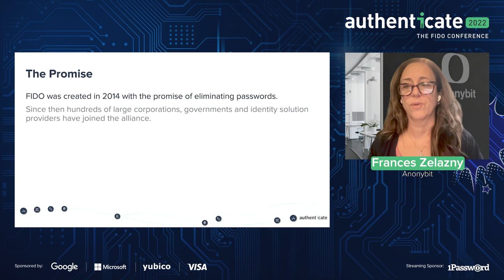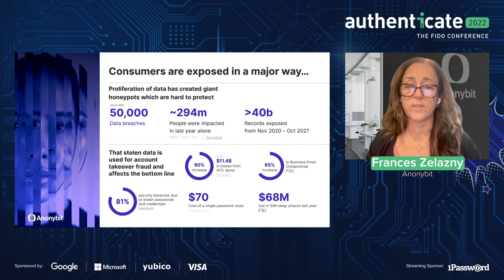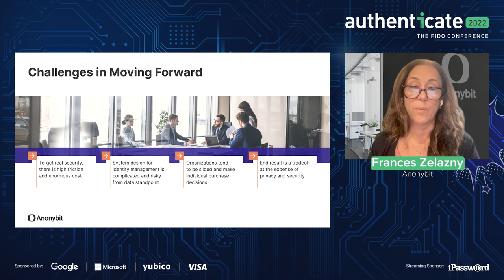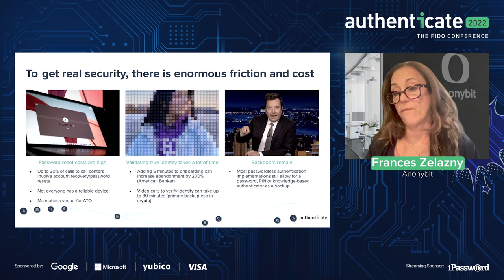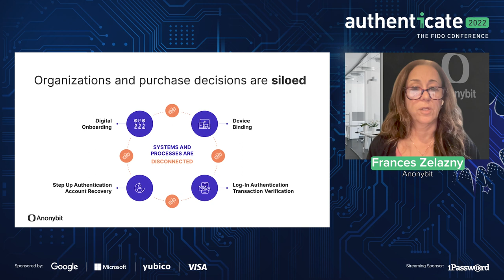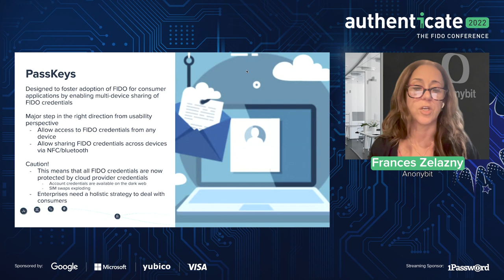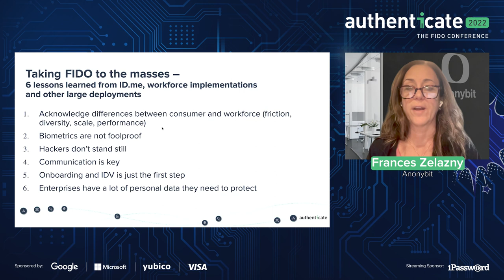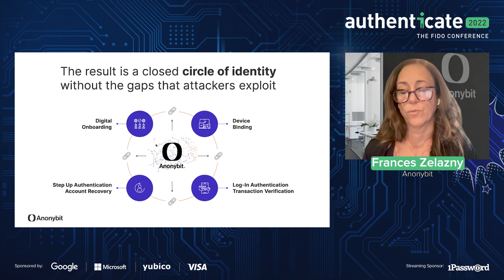Authenticate 2022: Taking FIDO to the masses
Authenticate 2022:
Speaker: Frances Zelazny, Anonybit